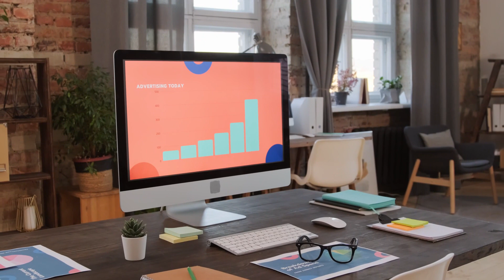El Mapa hacia el Éxito: Las Frases Motivadoras de Albert Einstein que Debes Conocer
Descripción del video:

¡Bienvenidos a nuestro canal! En este emocionante video, te presentamos una recopilación de las frases más impactantes y motivacionales de Albert Einstein, el genio que revolucionó la ciencia. Descubre las poderosas palabras que te llevarán por el camino del éxito y te inspirarán a alcanzar tus metas más ambiciosas.

Desde su brillantez científica hasta su mentalidad única, Albert Einstein dejó un legado de sabiduría que trasciende el tiempo. En este video, exploraremos las frases más destacadas de Einstein, desentrañando su significado profundo y aplicándolas a nuestra vida diaria.

Aprenderás sobre la importancia de establecer fundamentos sólidos, de cultivar una mentalidad positiva y creativa, y de perseverar en la búsqueda del éxito. Descubrirás cómo los errores pueden convertirse en valiosas oportunidades de aprendizaje y cómo la curiosidad despierta el genio interior.

Prepárate para sentirte inspirado y motivado mientras exploramos las frases más poderosas de Albert Einstein. ¡No te pierdas esta oportunidad de transformar tu vida y alcanzar tus sueños más audaces!

¡Acompáñanos en este viaje hacia el éxito y la realización personal!

¡Haz clic en el video y descubre el poder de las palabras de Albert Einstein!